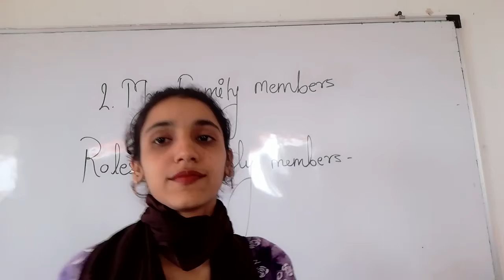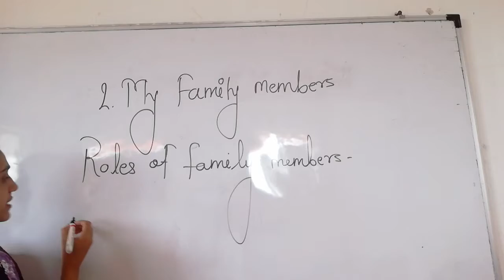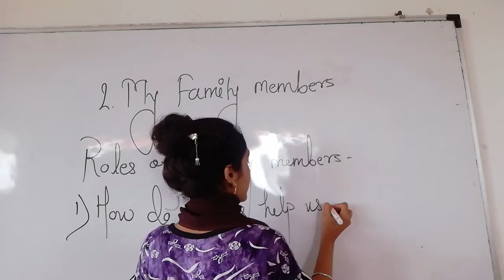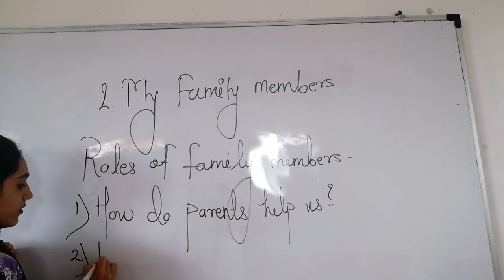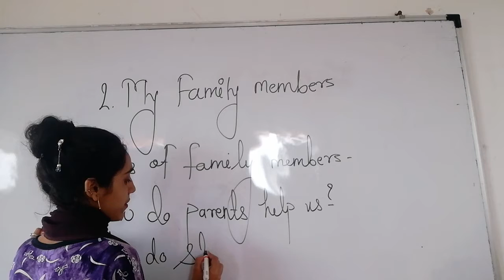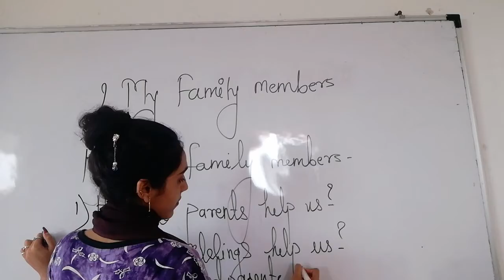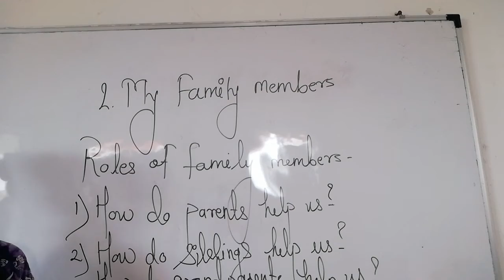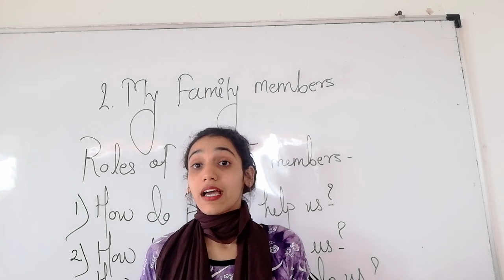Class I EVS Ch 2.my family members